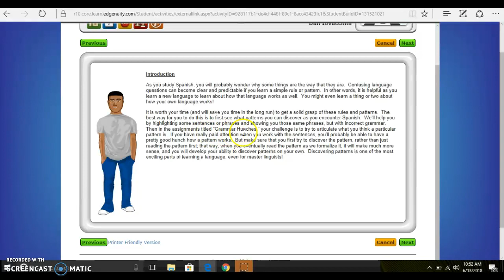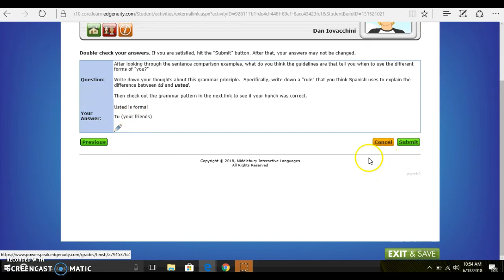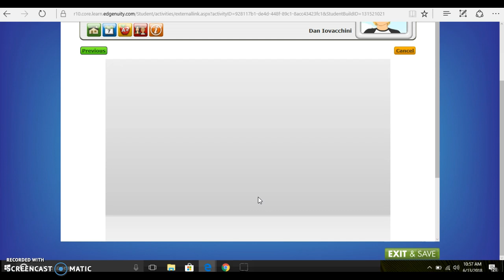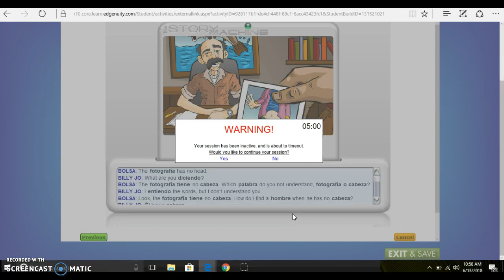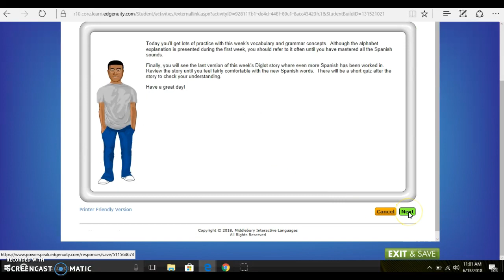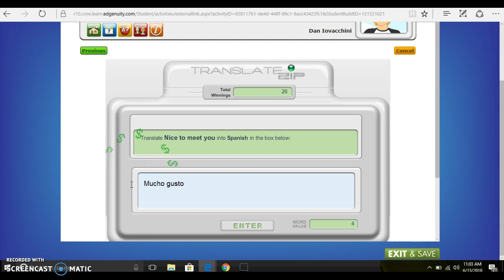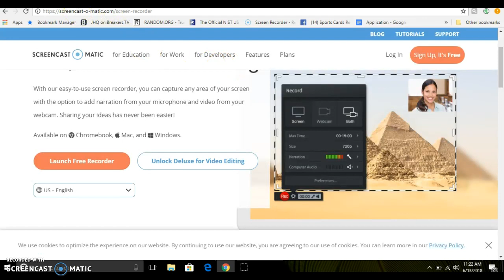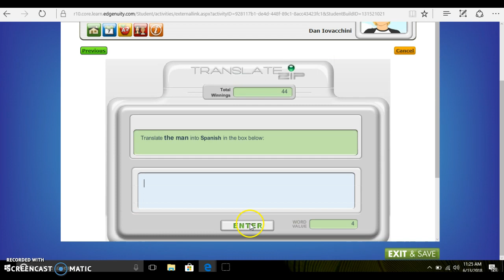Recording #23 --- More writing greetings